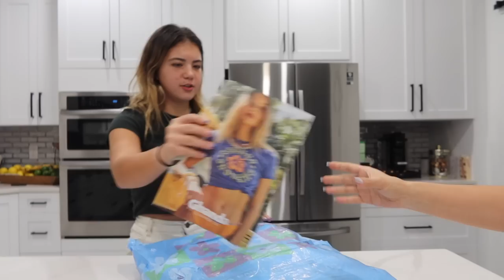She has an ADDICTION | VLOG#1525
She has an  ADDICTION